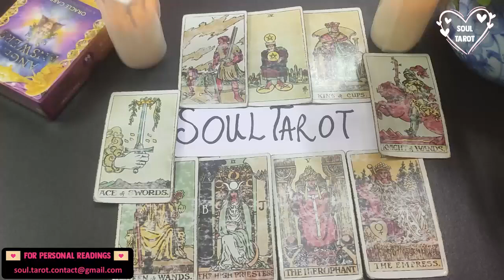ARIES 🎂 A CALL IS COMING! PS. THE GRASS WASN'T GREENER OVER THERE 4 THEM! ❤️‍🔥☎️ OCTOBER 2022